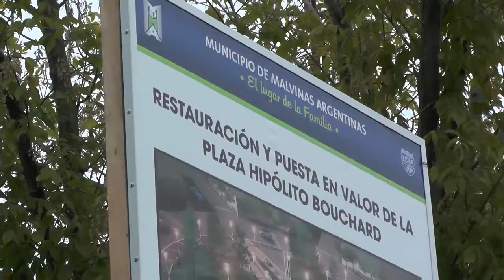Nardini hace comentarios sobre la nueva rotonda de Grand Bourg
APCS. Nardini comenta sobre la nueva rotonda de Grand Bourg
El intendente comenta las obras que se llevan a cabo en la rotonda de Grand Bourg que se construirá a nuevo luego de años de abandono.
Las obras significan el paso de una nueva arquitectura urbana que dará particular identidad al partido de Malvinas Argentinas, ya que hasta el momento nunca las obras mostraron una sola arquitectura para los espacios urbanos.
Sobre el tema Nardini afirmó que: "Es importante generar alternativas sanas, recreativas y tecnológicas para mejorar la calidad de vida en todos los barrios. A Malvinas le faltaban puntos de encuentro para realizar actividades saludables, de esparcimiento y agenda cultural. Plazas inteligentes con wi-fi gratis, para que los chicos tengan un lugar seguro y puedan disfrutar con sus smartphones y sus netbooks”
El plan consiste en la renovación y modernización del histórico espacio, que favorecerá además el reordenamiento del tránsito vehicular. “Es algo esencial que van a poder disfrutar tanto los abuelos como los más pequeños. En la apertura de Sesiones del Honorable Consejo Deliberante hemos planteado la recuperación de los espacios públicos en diferentes plazas y ya lo ponemos en marcha con esta obra”, amplió Nardini. Además, agradeció a “los vecinos que han colaborado y contribuido con esta gestión depositando su confianza en nosotros”.